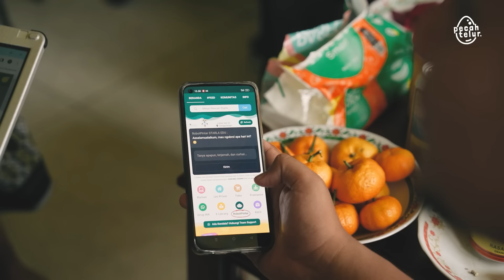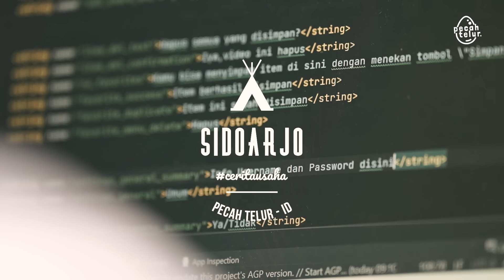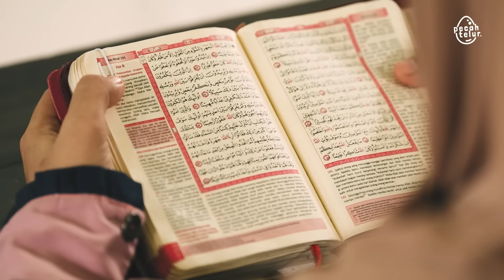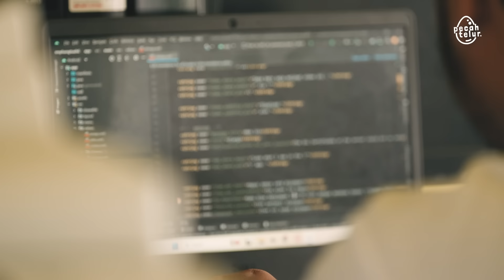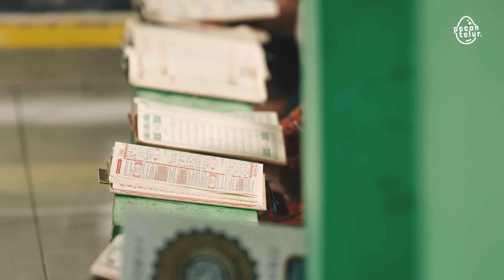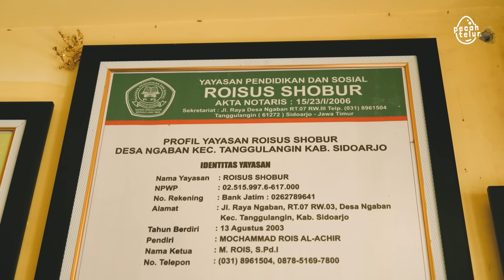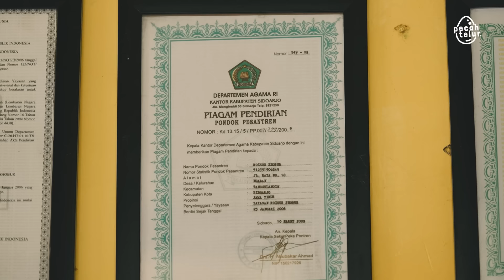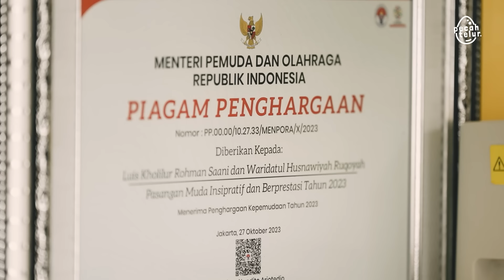Pasangan Muda Ini, Sukses Ciptakan AI Santri Yg Dibekali Ushul Fiqih!!!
Daftar Pecah Telur Academy untuk dapatkan materi lengkap tentang bagaimana mengelola usaha, mulai dari strategi bisnis hingga teknik pemasaran yang efektif!

Pesatnya teknologi artificial intelligence (AI) membuat Pondok Pesantren Roisus Shobur, Tanggulangin, Sidoarjo tertarik untuk membuat inovasi. Karyanya berupa teknologi AI Santri bernama Starla Education.

Platform ini, menawarkan pendekatan yang unik dengan memanfaatkan teknologi kecerdasan buatan (AI) untuk membangun sebuah marketplace pendidikan yang komprehensif. Gus Luis Kholilur Rohman Saani  pendiri platform ini, menyatakan bahwa visinya adalah untuk menggabungkan teknologi AI dengan pendidikan pesantren dan kewirausahaan sosial.

Gus Rohman menambahkan bahwa inovasinya juga didukung dengan data real-time terintegrasi. Teknologi ini mampu mempercepat proses pembelajaran dan pengembangan karir.

Keunggulan sistem yang ia buat terletak pada kemampuannya untuk memahami konteks. Selain itu juga bagaimana memecahkan masalah dan belajar secara terus-menerus berdasarkan logika berfikir santri dengan data real-time terintegrasi.

Gus Rohman mengungkapkan teknologi AI Santri juga mengagumkan karena sistem kecerdasan buatan (AI) mampu memproses data dengan cepat. Bahkan mengambil keputusan tanpa campur tangan manusia berdasarkan kaidah ushul fiqih.

Tertarik untuk mencobanya? simak kisahnya hanya di episode "Cerita Usaha" yang berjudul: Santri Ini Ciptakan Robot AI, Buktikan Bahwa Santri Tidak Kuno - Starla Education

PecahTelur Official

Sincerely,
TELUR.STUDIO